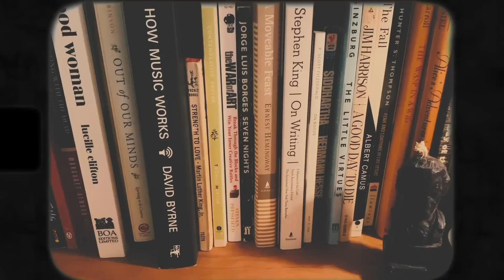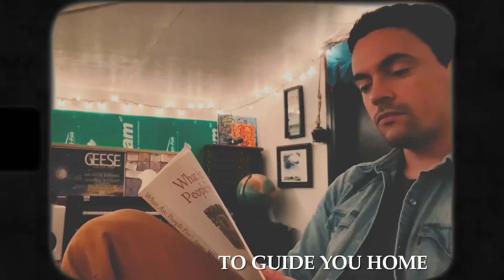Joshua Hyslop - Gentle Heart [Lyric Video]